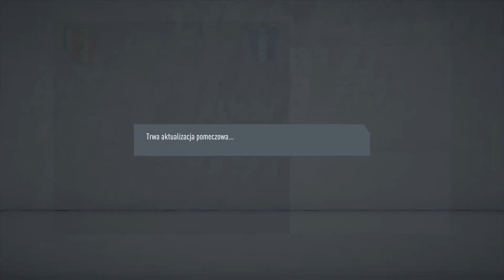Kariera Zawodnika #7 | FIFA 20